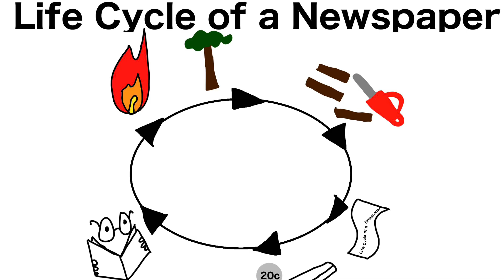Life Cycle of a Newspaper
A LEGO animation about a how a newspaper is made